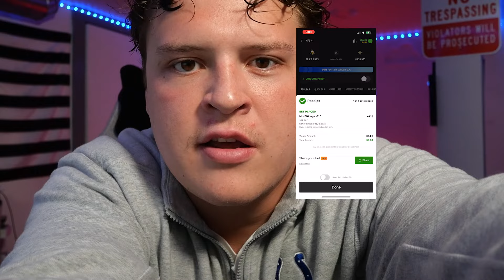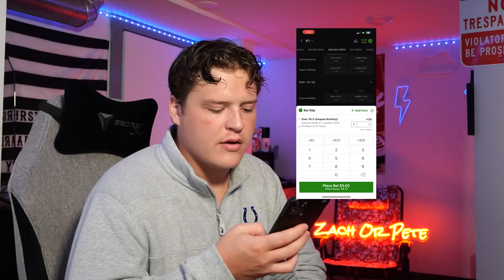Is My IQ Higher Than Einsteins? - NFL Week 4 Analysis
In this video, I give out my highly calculated NFL Week 4 analysis!

Let me know what y'all wanna see next!